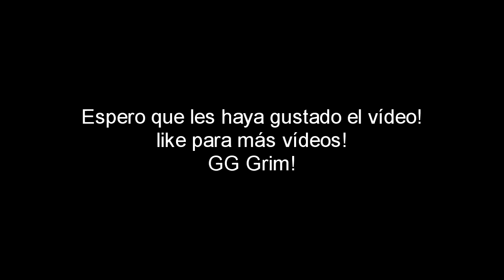INVICTUS TOURNAMENT | Colossus vs Grim (Round 1) | Elfrancapox